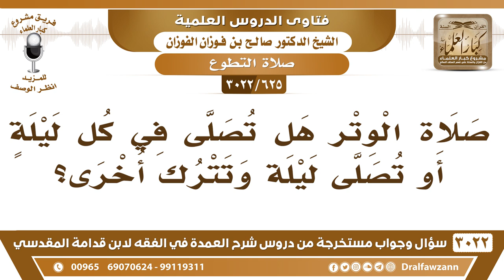[625 -3022] هل يجوز أن تترك صلاة الوتر بعض الليالي؟ - الشيخ صالح الفوزان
-"[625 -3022] السؤال: صلاة الوتر هل تصلى في كل ليلة أو تصلى ليلة وتترك أخرى؟
الجَوَابُ: لا الوتر يداوم عليه، الوتر يداوم عليه كل ليلة، نعم.
للاشتراك في قناة الشيخ صالح الفوزان

للاستفسار والإقتراحات والدعم
رئيس الفريق
لمشروع كبار العلماء